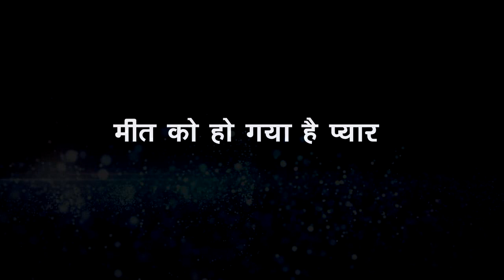MEET || MEET आएगी ये कातिलाना साड़ी पहनकर, “मीत अवाहवत कहेगा ये ..”